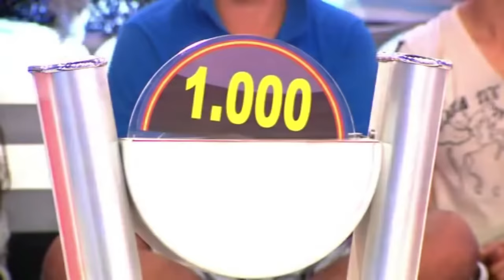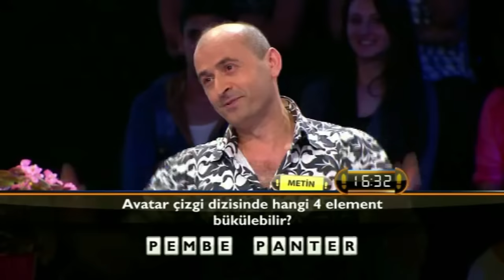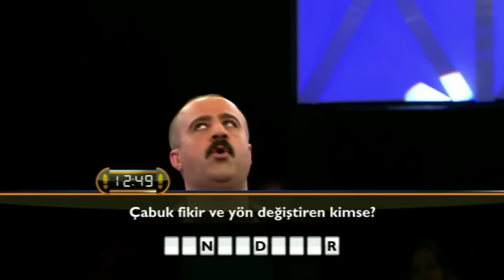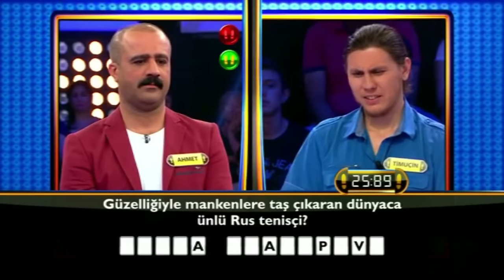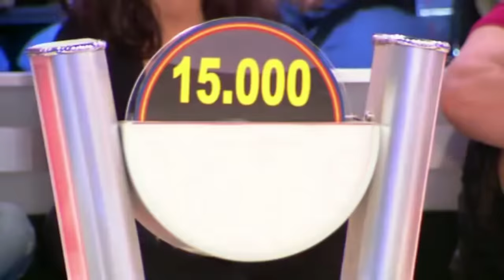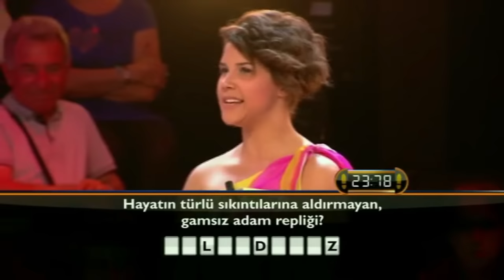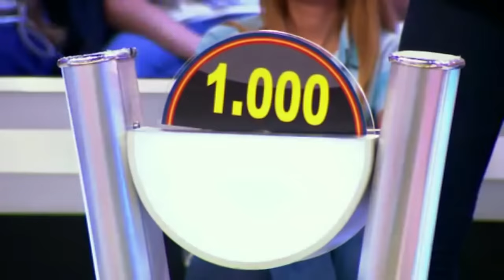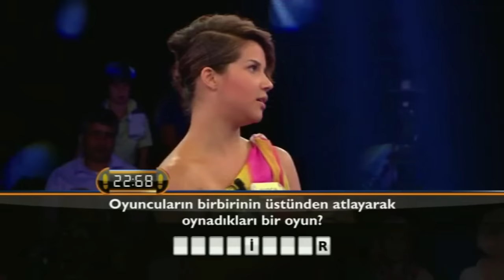Mehmet Ali Erbil ile Eyvah Düşüyorum 4. Bölüm | Tek Parça Full Bölüm | Still Standing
Mehmet Ali Erbil ile Eyvah Düşüyorum 4. Bölüm (Full Bölüm)

Gülmenin, eğlenmenin, düşmenin, düşürmenin eksik olmadığı kapaklar üstü eğlencesiyle bilgi yarışmaları içinde bambaşka bir tarz yaratan ve Türkiye'nin efsane şovmeni Mehmet Ali Erbil’in sunduğu kahkaha bombası “Eyvah Düşüyorum”  full bölümleriyle her Cumartesi günü saat 20.00'de Eyvah Düşüyorum resmi youtube kanalında sizlerle olacak!

Türkiye’nin en iyi şovmeni Mehmet Ali Erbil; yarışmacılarını düşürmeye, düşürdükçe hem güldürmeye ve ayakta kalan yarışmacıya tam 250 bin TL kazandırmaya devam ediyor...